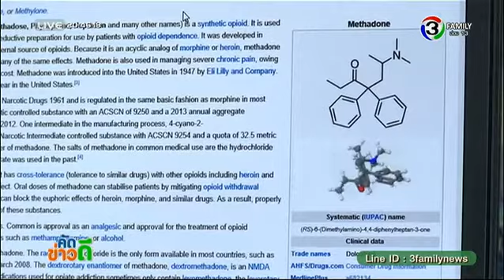คัดข่าวดี - อันตรายจากสารเมทาโดน ออกอากาศวันที่ 22 ตุลาคม 2557